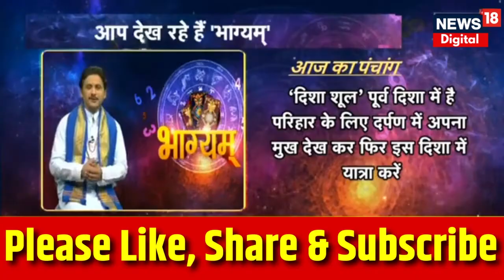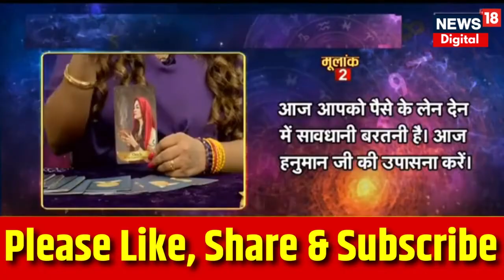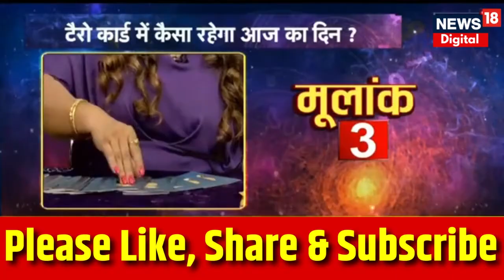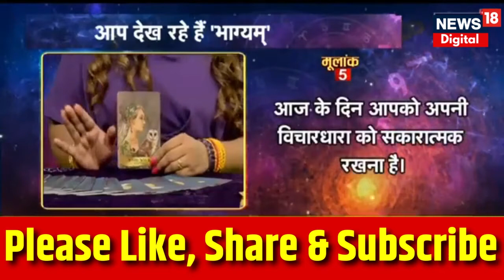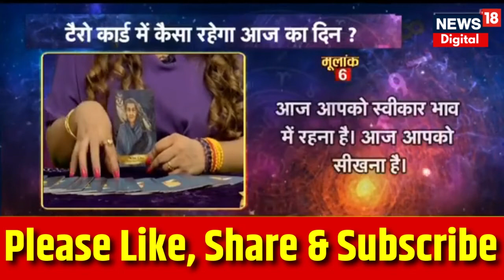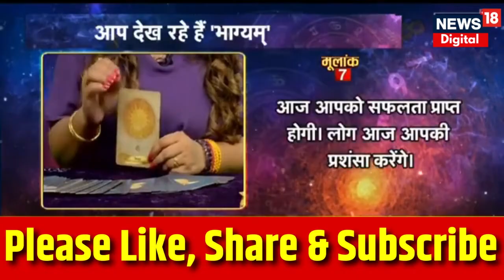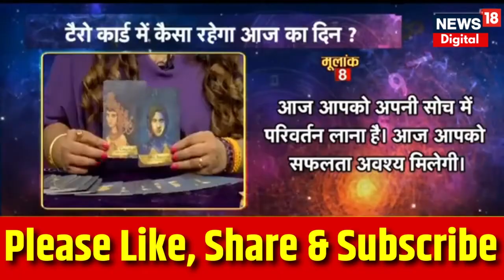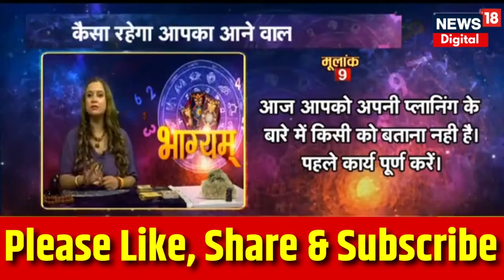Bhagyam : क्या कहता है आज आपका भाग्य नक्षत्र | AStrology | Zodiac | Horoscope | Sun and Moon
आज 31st July 2023 है. दिन Monday , जानिए आज भाग्य कैसा रहेगा और आपकी राशि आपका कितना साथ निभाएगी, साथ ही किन उपायों से आज आपका दिन शुभ होगा.